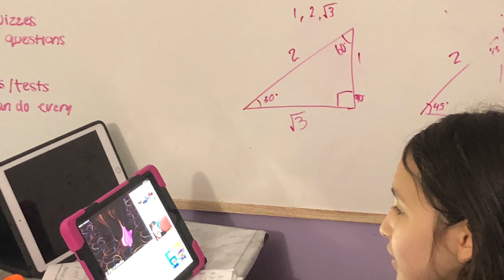May long weekend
Mantis fun